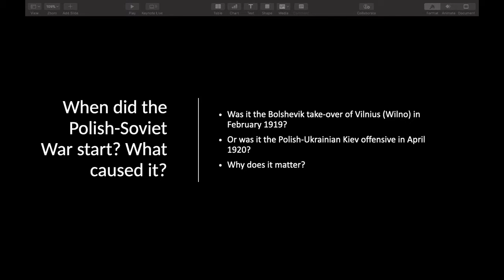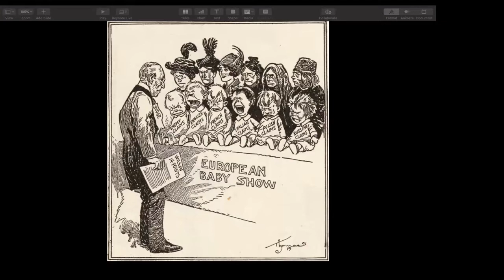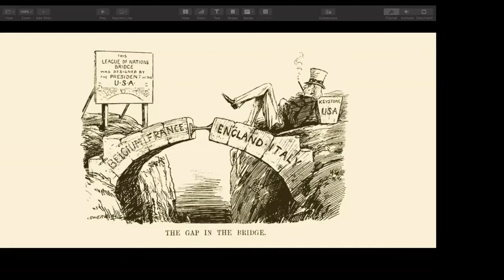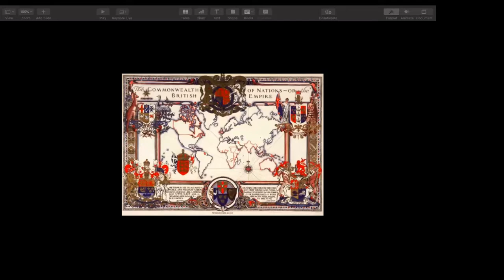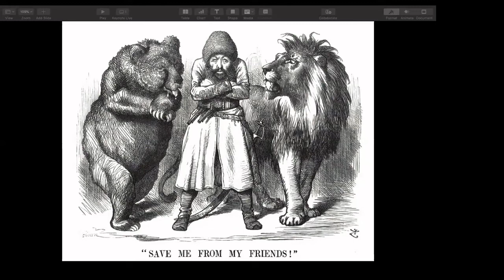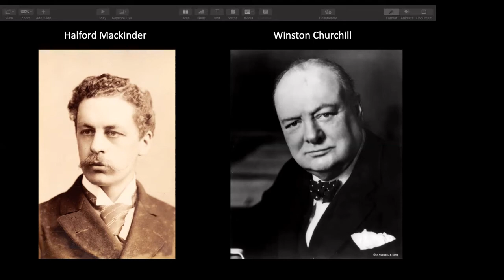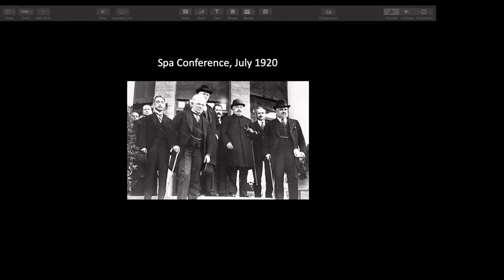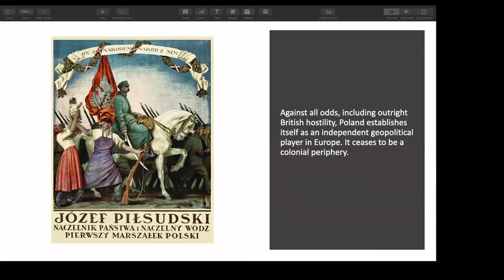Beyond the Battle of Warsaw - A webinar by Piotr Puchalski, Ph.D.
Beyond the Battle of Warsaw. The Polish-Soviet War of 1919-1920 in Western Geopolitics - a webinar with Piotr Puchalski, Ph.D.
Webinar date: August 28, 2020

The famous Battle of Warsaw that took place around the Polish capital in August 1920 takes absolute center stage in any narrative of the Polish-Soviet War and for good reason. The brilliant tactical decision to break through Soviet lines at a weak spot between the Western and South-Western Fronts, attributed to Józef Piłsudski, was a major reason behind the Polish triumph. The diplomatic actions that unfolded behind the scenes, however, are somewhat less known, and yet they illuminate the geopolitical importance of the Polish struggle for Western Europe. In his talk, Puchalski examines the role played by the Polish-Soviet War in determining Western geopolitical aims.

Piotr Puchalski holds a Ph.D. from the University of Wisconsin-Madison and is an Assistant Professor of modern European history at the Pedagogical University in Kraków. He specializes in the diplomatic and political history of the interwar period. In his upcoming book, he analyzes the role played by colonial aspirations in the formation and development of the interwar Polish state.